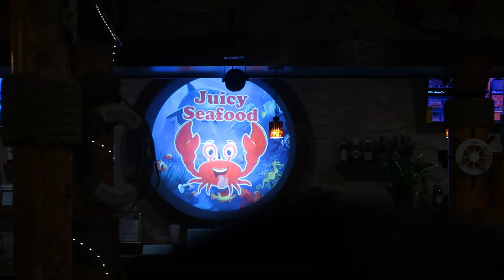JUICY SEAFOOD MUKBANG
Hey picture us rolling family we are back with another mukbang video upload. Today we are having some seafood 🦞 at Juicy Seafood joint by the house. So go grab you something to eat and come join us. What you waiting for guys it's Free 🆓🆓🆓.

Get you a Chime card

We'll both get $75 when you open a Chime bank account and set up direct deposit!